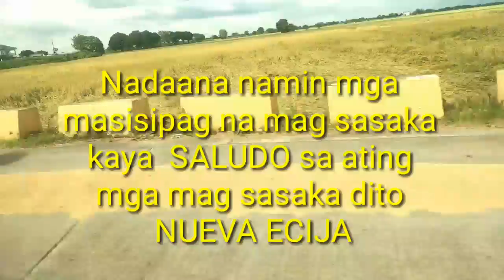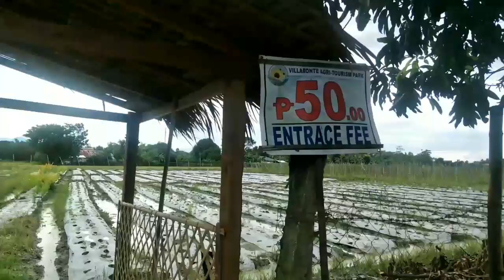SanAntonio NuevaEcija FlowerFarm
First time mag travel para mag shoot ng video sulit naman kahit sobra pagod sa ganda ng tanawin nakaka relax